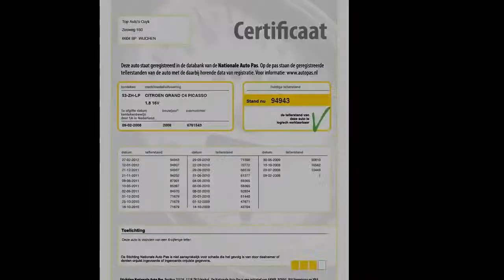Citroën Grand C4 Picasso 1.8 16V LIGNE BUSINESS 94.943KM NAP LMV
94.943 km
  Prijs:     € 8.300
  Merk:     Citroën
  Model:     Grand C4 Picasso
  Type:     1.8 16V LIGNE BUSINESS 94.943KM NAP LMV
  Carrosserievorm:     MPV (5 drs)
  Bouwjaar:     2008
  Transmissie:     handgeschakeld
  Kleur:     Grijs metallic
  BTW/Marge:     btw
  Brandstof:     benzine
  Energielabel:
* ABS (anti blokkeer systeem)
* Airbags
* Armsteun voor
* ASR (anti slip regeling)
* Boordcomputer
* Cruise control
* Dakrailing zwart
* Glas getint
* Gordijnairbags voor
* Lichtmetalen velgen 17 inch
* Lichtsensor
* Metallic lak
* Mistlampen voor
* MP3
* Pack detection
* Parkeersensoren achter
* Regensensor
* Side-airbags voor
* Stuurbekrachtiging
* Stuur multifunctioneel

export prijs - Verkocht

Aanbieder
TOP autos
Zesweg 150
6604BP WIJCHEN